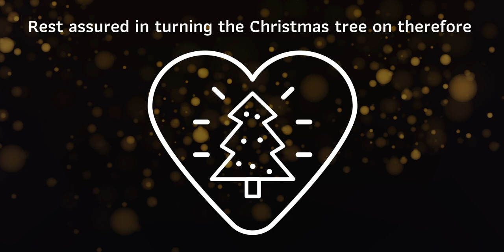Lumineo Energy Efficient Christmas Lights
Big on ambience, small on energy consumption. Shop our low cost energy saving Christmas lights